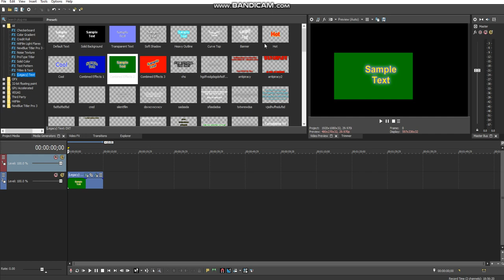how do i fix this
vegas glitch, tell me how to fix this in the comments if you know how to fix this

just started experiencing this today, i have no idea why

i tried resetting everything to its values, i tried restarting the app; nothing worked and my vegas is now ruined

if anyone is or has experienced this bug and/or knows how to fix it, the best way to let me know is via the comments of this video